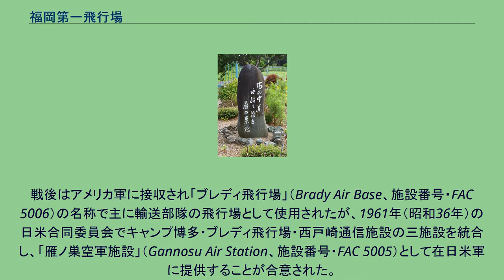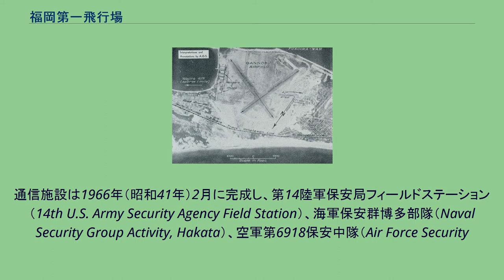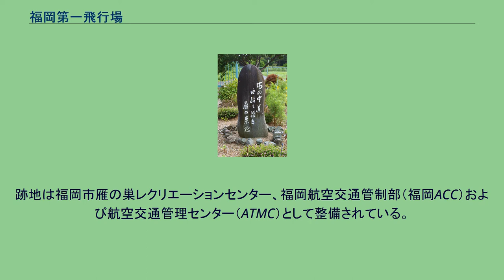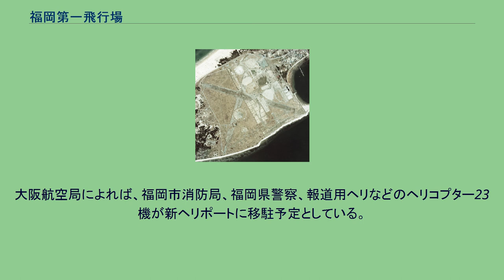福岡第一飛行場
福岡第一飛行場 福岡第一飛行場の位置 福岡第一飛行場（ふくおかだいいちひこうじょう）はかつて逓信省航空局が福岡県糟屋郡和白村（現在の福岡市東区）雁ノ巣に設置した飛行場。
通称・雁ノ巣飛行場（がんのすひこうじょう）。
大日本航空によって朝鮮、台湾、中華民国、東南アジアへの路線が運航され、戦前における国内最大規模の民間飛行場であった。
跡地にある記念碑 1929年（昭和5年）から大刀洗陸軍飛行場で民間の定期便が運航されていたが、大刀洗は福岡市街地と離れていて利便性が低かった。
当時福岡市近辺には水上機専用の福岡飛行場 (名島水上飛行場)があったが陸上機の運用が可能な飛行場が求められたため、市周辺の候補地を調査・選定し、1934年（昭和9年）雁ノ巣に決定した。
1935年（昭和10年）1月に着工、総工費59万円を掛け、敷地面積59万平方メートルに滑走路（600×30m）1本、海岸に水上機の滑走台（80m）と格納庫2棟が整備され、翌1936年（昭和11年）6月1日に開港した。
「昭和11年10月現在で東西550m、南北800mの滑走区域」と記載されている資料もある。
福岡 - 那覇 - 台北を開設、翌年には、東京 - 福岡 - 京城 - 新京の急行便を開設した。
1939年（昭和14年）からは博多湾鉄道汽船粕屋線（現在の香椎線）の線路を北側に移設するなど3カ年計画での大規模な拡張工事が行われ、総面積は開港時の倍以上の135平方メートル、滑走路は800m級2本の交差型となり、朝鮮・満州・台湾などへの中継地や国防上の要衝として重要度を増して行った。
1940年、福岡にレンジ・ビーコンが設置された。
太平洋戦争中は海軍航空隊が置かれるなど実質的に軍用空港となった。
戦後はアメリカ軍に接収され「ブレディ飛行場」（Brady Air Base、施設番号・FAC 5006）の名称で主に輸送部隊の飛行場として使用されたが、1961年（昭和36年）の日米合同委員会でキャンプ博多・ブレディ飛行場・西戸崎通信施設の三施設を統合し、「雁ノ巣空軍施設」（Gannosu Air Station、施設番号・FAC 5005）として在日米軍に提供することが合意された。
1955年 (昭和30年) 時点での滑走路は 1280m x 45 (スチールマット) および、1158m x 30m (アスファルト) であった。
また、朝鮮戦争後は一時的措置として自衛隊が落下傘降下訓練（香椎駐屯地を参照）に使用したほか、西日本空輸や福岡県警などのレシプロ機やヘリコプターが滑走路や格納庫の一部を共同使用していた。
1965年（昭和40年）から飛行場区域内に通信傍受用の大型アンテナとオペレーション施設の建設が始まり、共同使用の停止とともに滑走路の舗装が撤去されたため、事実上飛行場としての機能は終焉した。
通信施設は1966年（昭和41年）2月に完成し、第14陸軍保安局フィールドステーション（14th U.S. Army Security Agency Field Station）、海軍保安群博多部隊（Naval Security Group Activity, Hakata）、空軍第6918保安中隊（Air Force Security
Service 6918th Security Squadron）などアメリカ3軍の諜報部隊が共同で北朝鮮方面の軍事（電波）情報の収集・分析活動を行っていたが、アメリカの国防予算と海外展開兵力の削減によって施設は閉鎖され、飛行場部分は1972年（昭和47年）、雁ノ巣空軍施設全域は1977年（昭和52年）に返還された。
跡地は福岡市雁の巣レクリエーションセンター、福岡航空交通管制部（福岡ACC）および航空交通管理センター（ATMC）として整備されている。
現在正門跡には記念碑が建ち、海岸に水上機用の滑走台が残っているほか、2002年（平成14年）まで格納庫が残っていた。
福岡第一飛行場（ブレディ飛行場）には航空無線標識・超短波全方向式無線標識（ともに電波灯台）が設置され、その識別符号（コールサイン）はDG・DGOであった。
このDGの2文字は現存する電波灯台である福岡VORTACの識別符号DGC、および福岡航空交通管制部のICAO空港コードRJDGに引き継がれている。
福...